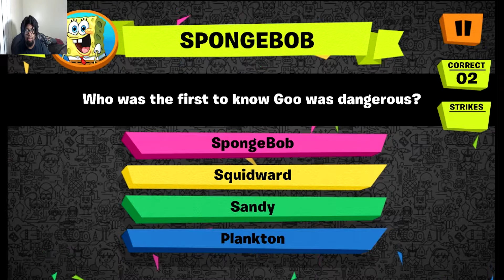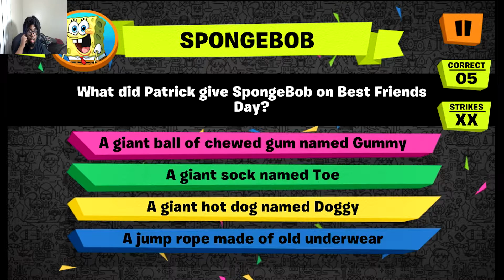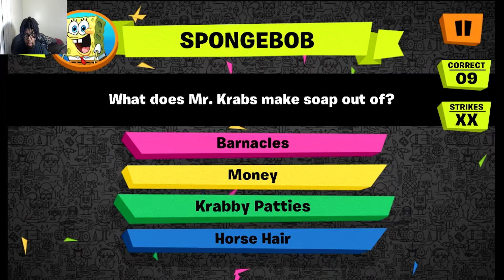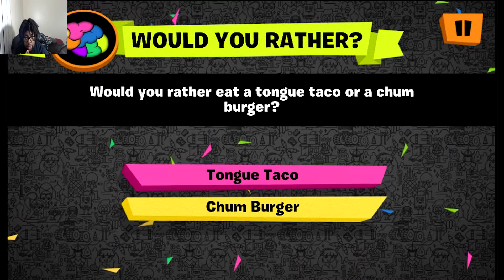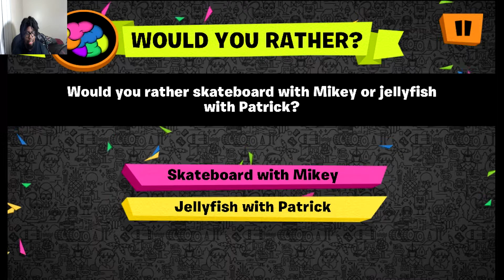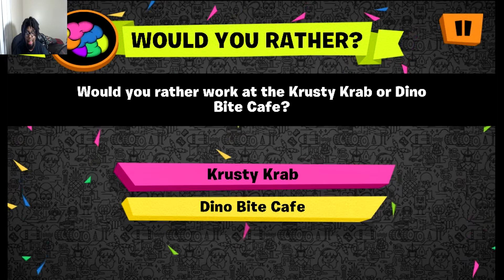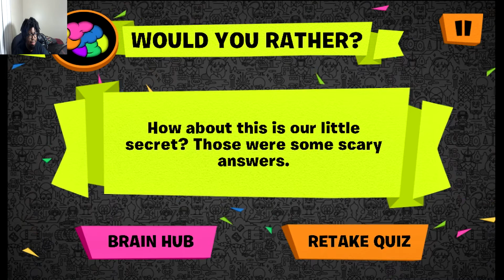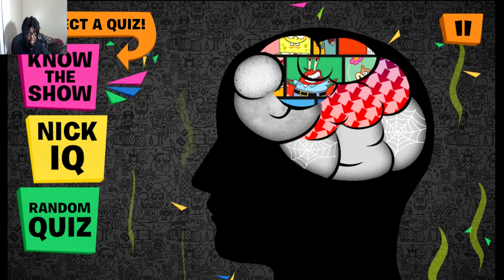Nick Games | Nickelodeon | Nick Ultimate Trivia